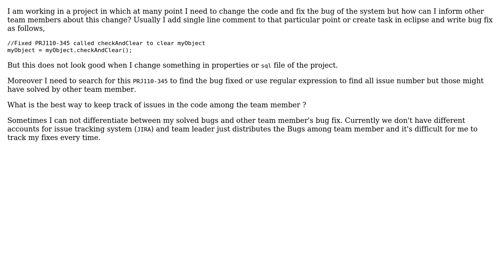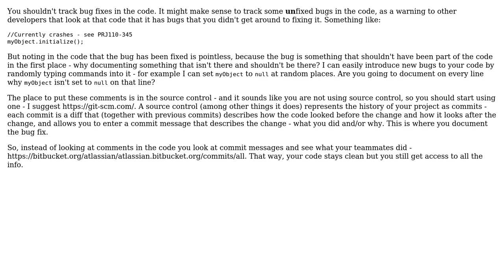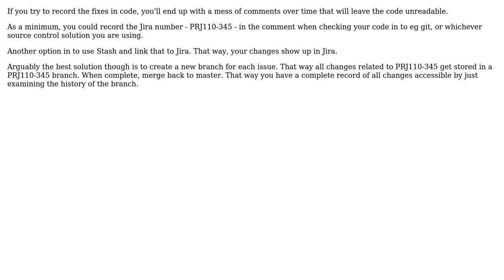Software Engineering: Track Bug fixes in code (3 Solutions!!)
Software Engineering: Track Bug fixes in code

With thanks & praise to God, and with thanks to the many people who have made this project possible! | Content (except music & images) licensed under CC BY-SA | Music | Images & others | With thanks to user Ixrec user Idan Arye user David Arno user aakash and the Stack Exchange Network Trademarks are property of their respective owners. You are responsible for your own actions.